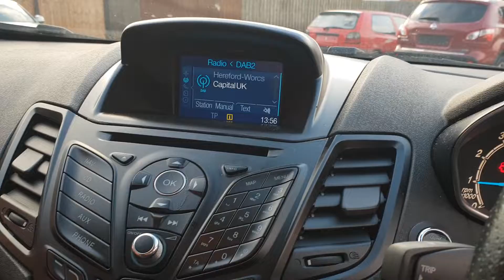Ford Fiesta 2016 ST line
only 44.000 miles. mint condition